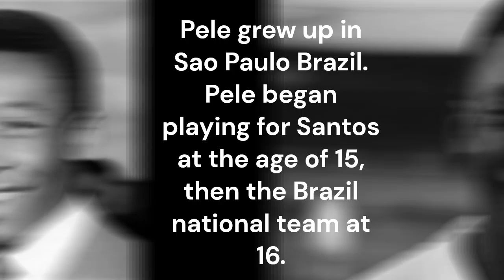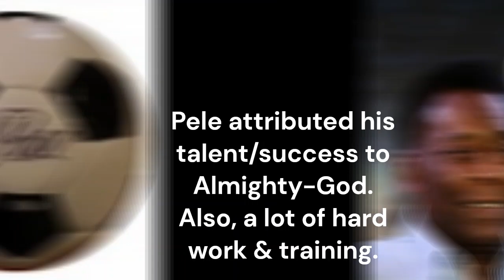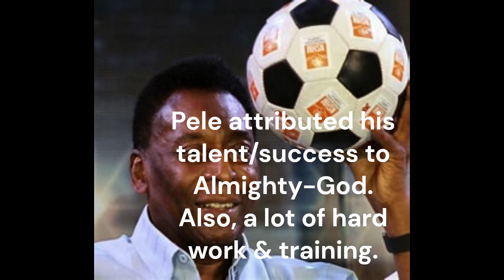Brazilian Soccer LEGEND Pele Dies.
Legendary Brazilian Soccer Player, Pele, Passes Away December 29, 2022.